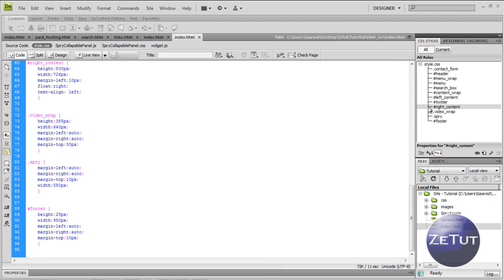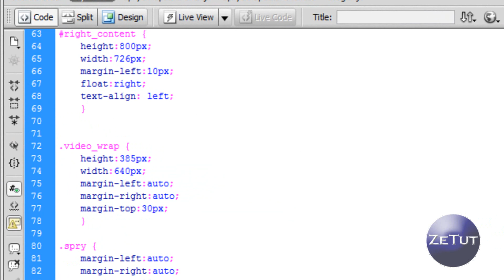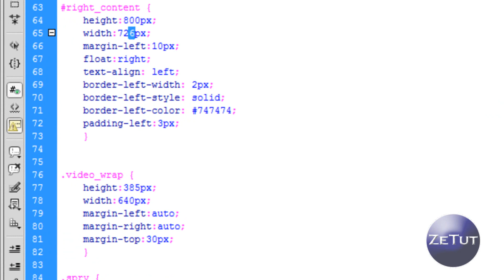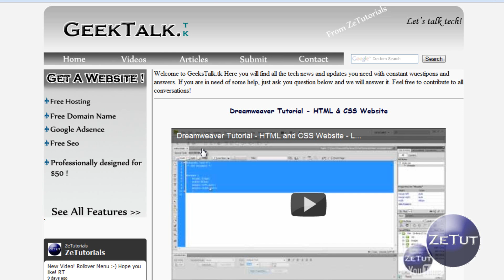Dreamweaver CSS Tutorial - Borders & Padding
This is just a quick tip tutorial on how to use the borders and padding option available in Dreamweaver CS3/CS4/CS5. This can also be used in notepad etc, just copy the code.

Yeah, so I decided to start these quick tips because a lot of people have been asking me, 'how do I link my pages' or 'how do I style text'. There are going to be loads of these videos so I hope you like them.

--EXTRA--
I am Using Adobe Dreamweaver CS4 here, although any version (CS3 CS5 8) will do, including any word editor. I just like Dreamweaver, and yes I do recommend it if you are a beginner! So Borders are a great little tool to show the separation of two columns etc. but in my opinion they should not be used unless bundled with padding. So therefore, Borders & Padding go together!!

Dreamweaver  cs3 cs4 cs5 tutorial
Css Style how to
style.css document editing
Borders and padding tutorial
Dreamweaver Quick Tip and Tricks